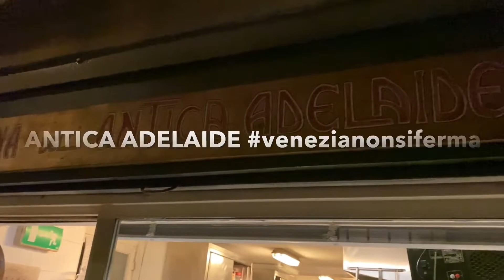Osteria Antica Adelaide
Siamo con Fabio Busetto in giro per Venezia per raccontarvi chi c’è dietro al banco dei Bacari, arriviamo all' Osteria Antica Adelaide da Alvise che riesce e vuole riprendere la tradizione enogastronomica venezia e nella sua cucina fa sperimentazione ad alti livelli ascoltate ...